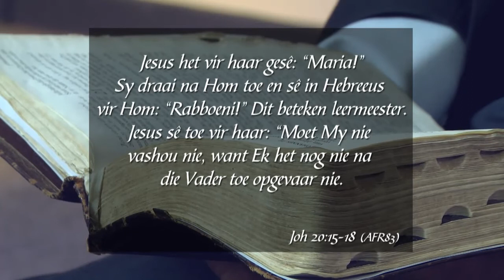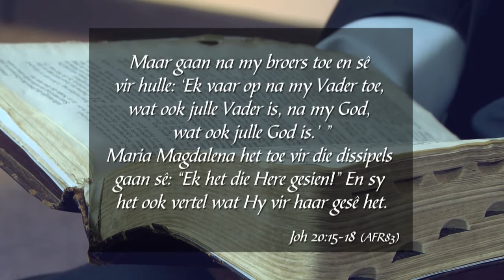Formasiereis - Week 45, Vrydag 21 April 2017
Preekreeks: LENT 2017
Oordenkings: Opstandingsweek
Prediker: Barry van der Merwe